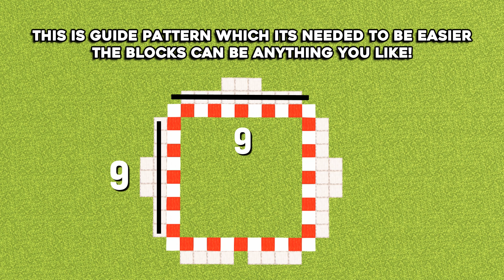Minecraft Wind Mill Tutorial 1.21 - +Interior - Java & Bedrock & PE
In this Video I Will Show you how to make an aesthetic Easy, simple, and perfectly detailed windmill we use the best items you can find and gather these so easily in Minecraft this build includes all of the interior details or outside detail frames or patterns!

I Hope to Enjoy My Video !!🙏🥰

__________________________ [ Build Details ] ___________________________

🧱 Build Performance : NON

🔨 Build Mode : NON

✨ Versions : Latest Version! 1.20 [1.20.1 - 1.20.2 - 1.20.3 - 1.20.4 ], 1.19, 1.18, 1.17, 1,17, 1,16, 1.15, 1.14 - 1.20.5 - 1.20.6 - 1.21

💻 Platforms : Java Edition ✅ | Bedrock Edition ✅

💌 Original Design By :     @TheySixCreations

📂If you want to download world or schematic files Join Discord Server
📩Download Number ( Search this to find the file faster ) : C26

__________________________ [ Social Media ] ___________________________

________________________ [ Game Information ] ________________________

✨ Shaders : Complementary
✨ Resource Pack : Default
✨ Mods :

_____________________________ [ Credits ] ______________________________

____________________________ [ Chapters ] ____________________________

00:00 Intro & Item List
00:12 Size & Ground Building
02:11 Storage Building
22:19 Do You Want More?!

____________________________ [ Tags ] ____________________________